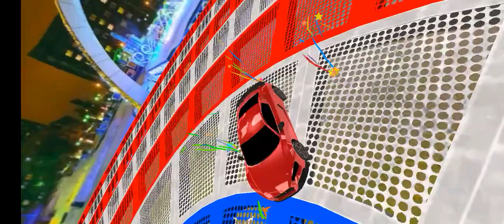Jump in a Crazy Car and Unleash your Inner Driver!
what's new

Fasten your seat belt now! Enjoy the new update of Crazy Car Driving🥳

3D Main Menu Added😎
Gameplay Improved
New GTA Mode Added
New Cars Added
New Levels Added
New Stunts Added
User Interface Changes with Animations
Welcome reward added for our valuable user's🤑
Easy mode added
Player profile added
Stability improvements🛠️
Minor gameplay bugs fixed

Give us your valuable feedback after playing the new update. It really helps us to keep going and delivering the best of us.😊

Car Stunt Games! Play car racing games & perform stunts in car driving simulator

Welcome to the brand new crazy car driving simulator 2.

Jima Apps offers the extended version of the crazy car driving simulator for its entire lover. Crazy car driving is already like and plays by millions of users.

Burn up the impossible tracks with the fantasy and most stunning crazy car driving simulator 2. A car driving game will drive you crazy. The sickness of car driving games with impossible car stunts will fulfill in the game. Ramp car stunts might be the game you are looking for. The car stunts game is the best car simulator of 2021. Ever wanted to try a car driving over impossible sky tracks? Now you can drive, perform crazy stunts with a sports car for free! Be a furious car driver on impossible tracks, drive cars carefully, perform an insane stunt and abstain from dodging hurdles. Keep drive with zero fear upon difficult spiral tracks and hot tracks in impossible car stunts game. Use the nitro boost to jump and keep your car on the track. Don't befall down from tracks otherwise level failed and the game will over. Every level of car stunt games full of excitement. All the levels are designed nicely. Play carefully keep going on and complete the crazy car driving challenge. Enjoy car driving games and become the perfect car driver & ramp stunts master.

Fun is locked in the play button. Carefully car drives upon impossible sky tracks and gets coins at each level of success. Use these coins to unlock more stylish cars. While driving avoids crazy hurdles and dodging obstacles, don't fall off the track, perform amazing stunts. Watch the video to re-spawn the game.

Features

Detailed Sky Environment
Easy and intuitive gameplay
Realistic physics-based control
Real car engine sound
Nitro boost to perform crazy stunt
Sharp and impossible race tracks
The high-quality game plays sound
Top sports cars collection
Extreme hurdles to cross
Multiple camera angles
Latest Ultimate car driving experience

Thank you for Downloading. If you really like crazy car driving simulator 2 then must try our other games and don't forget to rate us!

We always try to give the best experience to our precious users. Your feedback is more valuable to us. If you have any suggestions to improve our game then must write to us at . Our developer team will consider your suggestions.